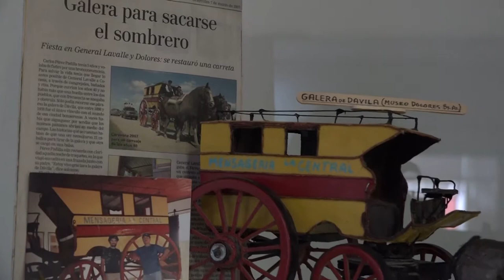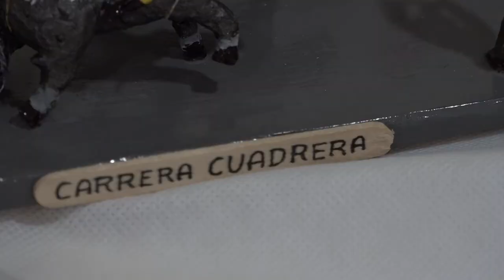El artesano Oscar Olivo expone en la Legislatura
En el marco de la celebración del día de la tradición, el artesano Oscar Olivo expone en la Legislatura sus réplicas de carruajes antiguos y motivos gauchescos relacionados con las costumbres de nuestro país